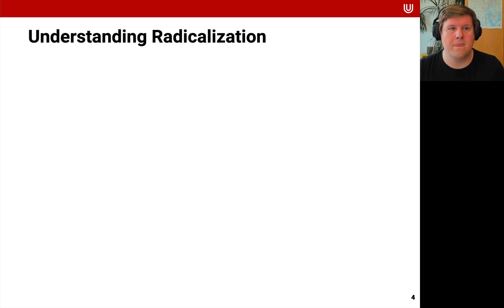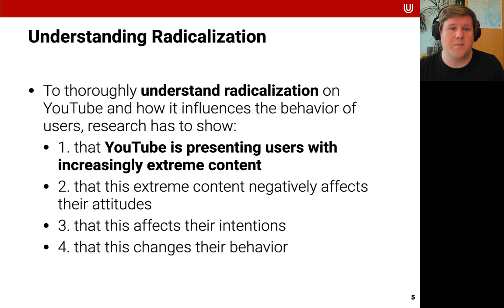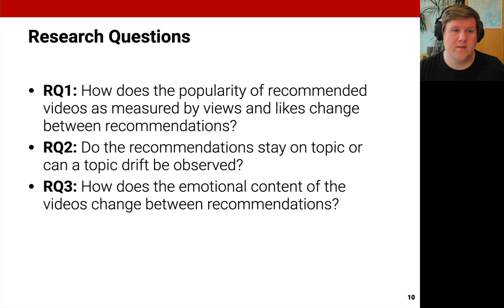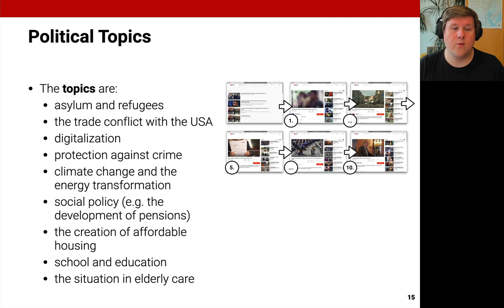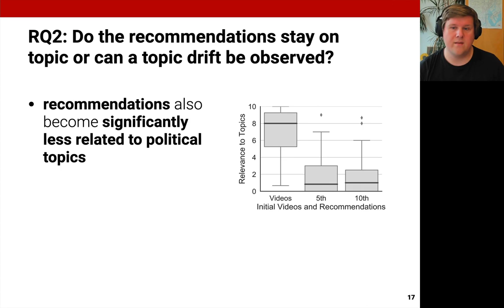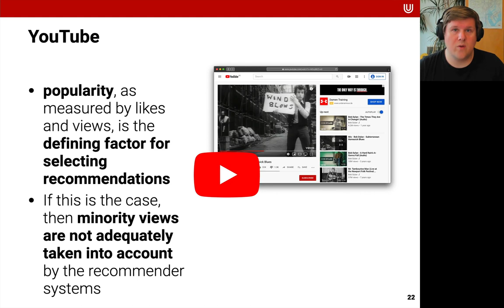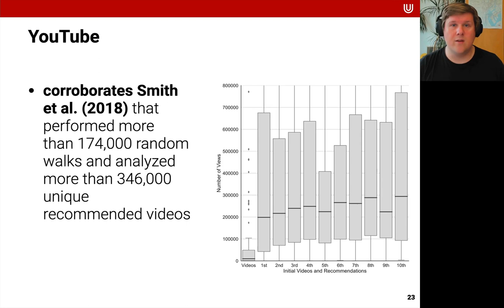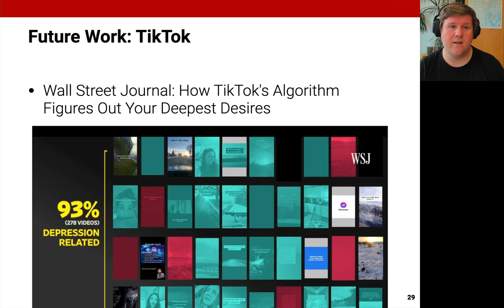Auditing the Biases Enacted by YouTube for Political Topics in Germany - Mensch & Computer 2021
With YouTube's growing importance as a news platform, its recommendation system came under increased scrutiny. Recognizing YouTube's recommendation system as a broadcaster of media, we explore the applicability of laws that require broadcasters to give important political, ideological, and social groups adequate opportunity to express themselves in the broadcasted program of the service. We present audits as an important tool to enforce such laws and to ensure that a system operates in the public's interest. To examine whether YouTube is enacting certain biases, we collected video recommendations about political topics by following chains of ten recommendations per video. Our findings suggest that YouTube's recommendation system is enacting important biases. We find that YouTube is recommending increasingly popular but topically unrelated videos. The sadness evoked by the recommended videos decreases while the happiness increases. We discuss the strong popularity bias we identified and analyze the link between the popularity of content and emotions. We also discuss how audits empower researchers and civic hackers to monitor complex machine learning (ML)-based systems like YouTube's recommendation system.